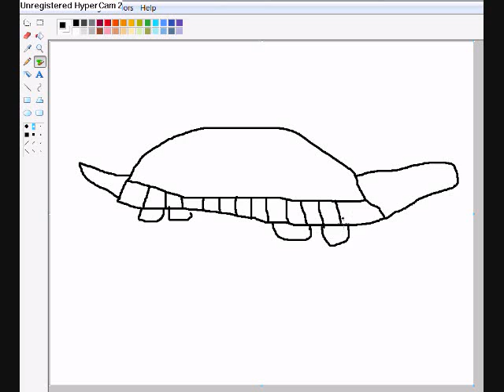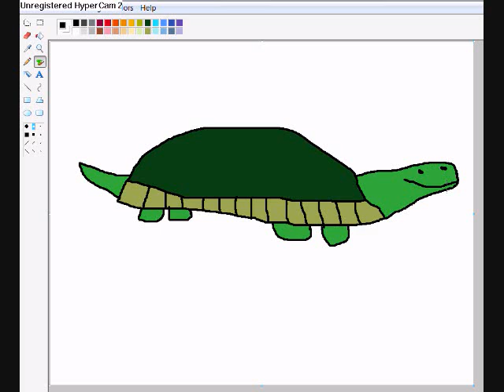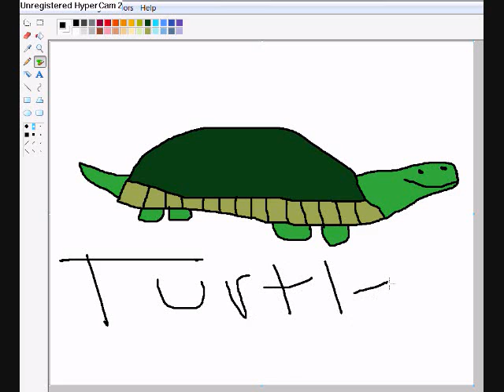This is a Mr Turle made for KORI! made by estaban rulz